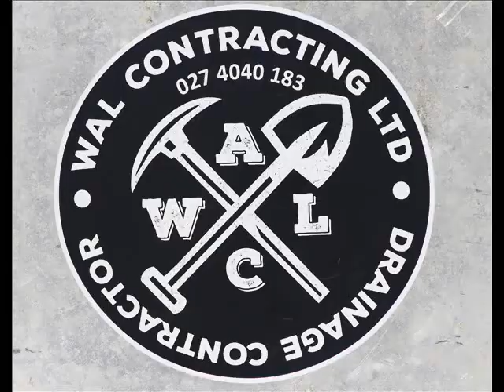PN SPEEDWAY FINAL MEETING